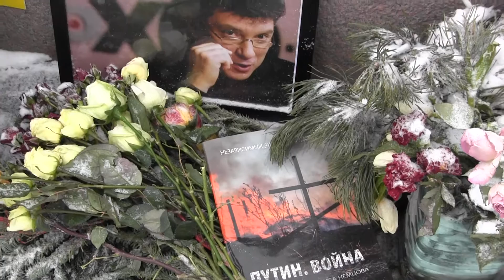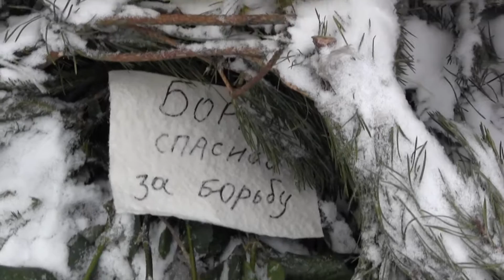Немцов мост 10 января.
На мемориале Бориса Немцова дежурит ОДД"Солидарность".
Иногородние коллеги могут перечислить деньги на восстановление Мемориала Бориса Немцова. Кроме цветов и хвои нужны свечи, рамки для портретов, лампады, инвентарь для уборки снега, термосы и термобелье и многое другое. Деньги можно перечислить на мою карточку, я буду покупать лично цветы и передам средства в ПАРНАС - Солидарность активистам для покупки всего необходимого.  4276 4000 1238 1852 NATALIA IVANOVA (до 07/16)